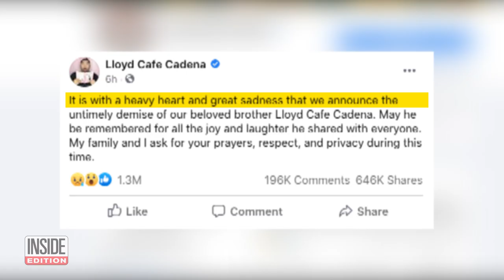Vlogger Lloyd Cafe Cadena Dies at 26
Lloyd Cadena, a popular vlogger and comedian from the Philippines, has died. Cadena’s death was announced on his official Facebook page. “It is with a heavy heart and great sadness that we announce the untimely demise of our beloved brother Lloyd Cafe Cadena,” it read. “May he be remembered for all the joy and laughter he shared with everyone.” A cause of death has not been announced. Known as Kween LC, Cadena was one of the most popular Filipino vloggers.